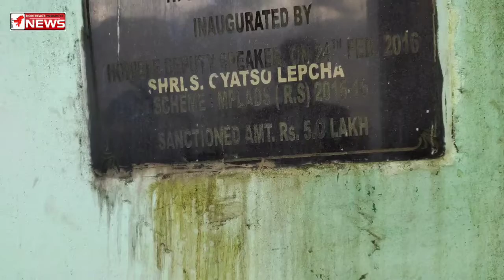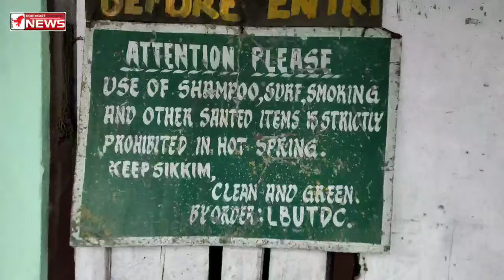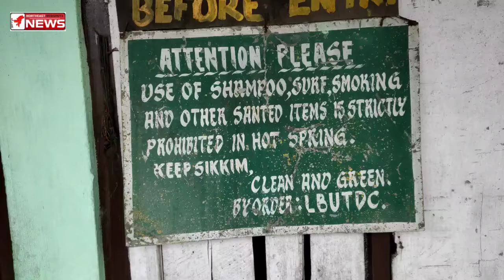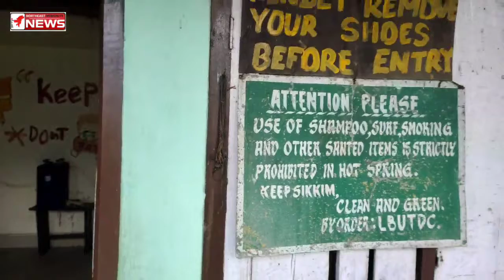उत्तर सिक्किमको मा बनिएको तातोपानी को कथा,इतिहास र पृष्ठभूमि के हो त?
हे्नुहोस् यो भिडियो।